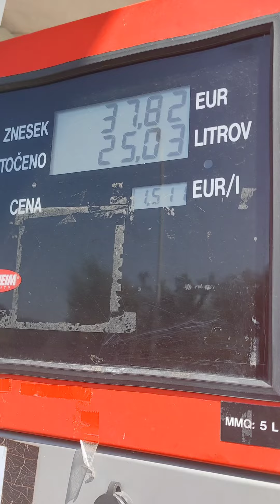Benzina Low-cost in Slovenia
Gasoline in Slovenia